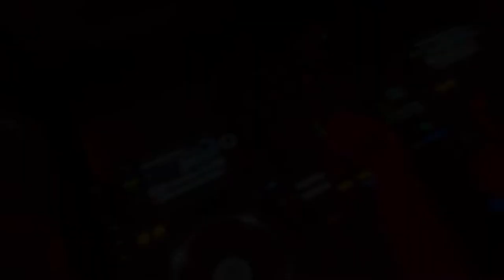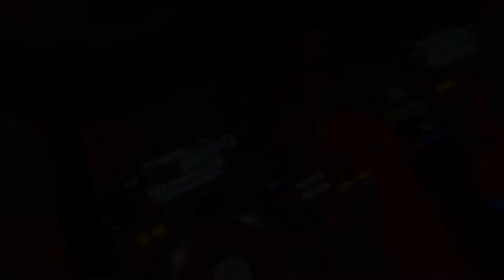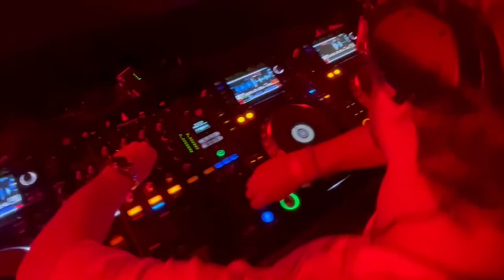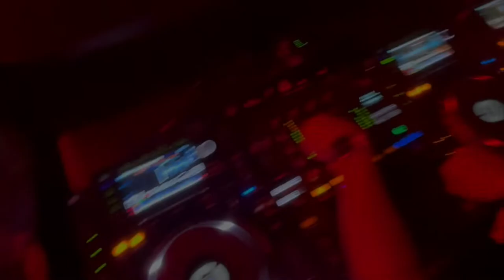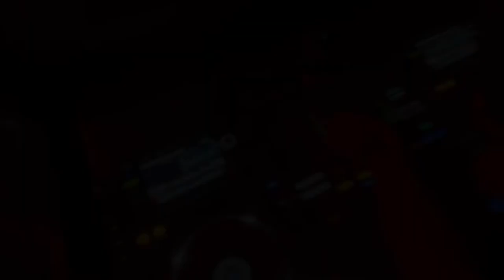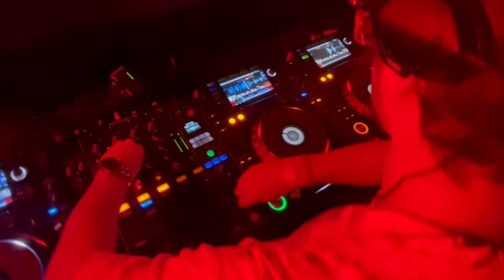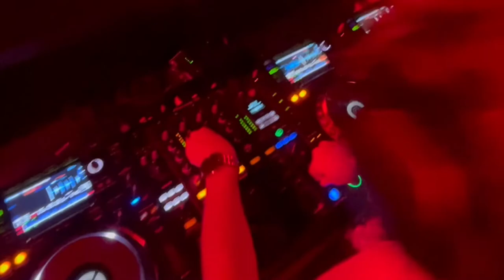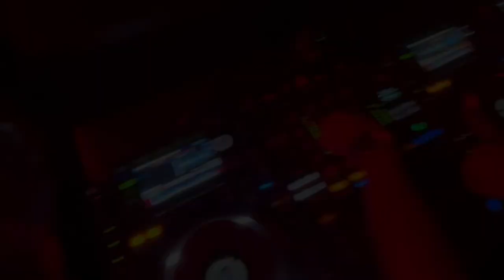DASIC LIVE @loafestival 2022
Hi there ;) My 2h LOA 2022 live set is heeree !! Enjoy listening ;)

Credits: Picture of Thumbnail @philippeschroeder (instagram)